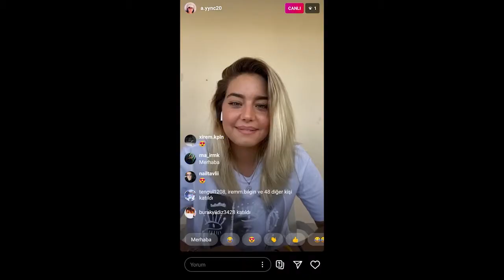SURVIVOR AYCAN & ACUN INSTAGRAM CANLI YAYIN FULL